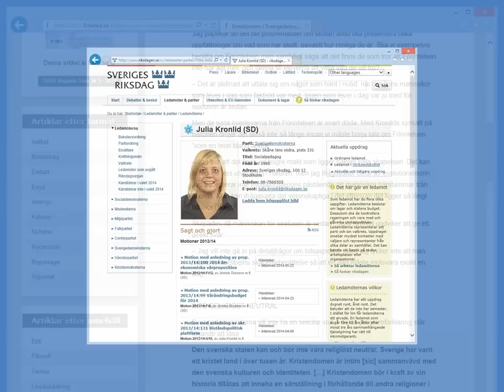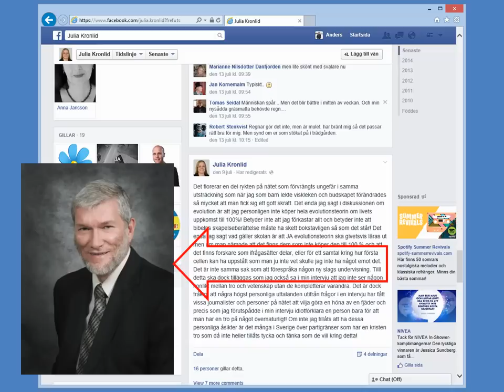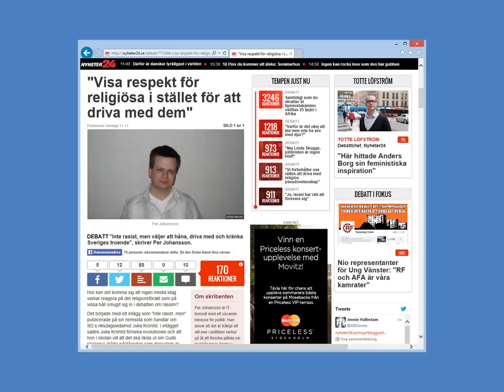Per Johansson försvarar kreationisten och sverigedemokraten Julia Kronlid